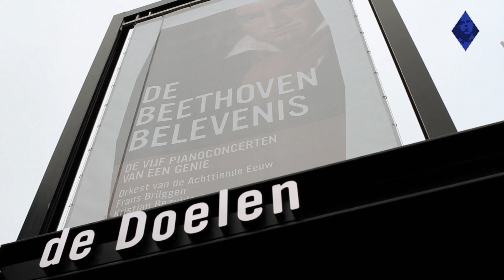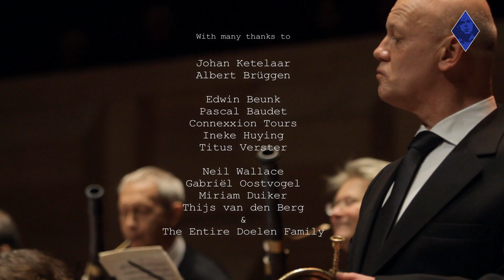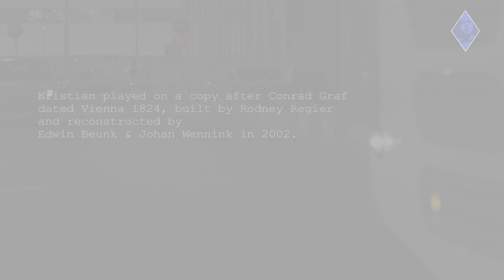Video Messages from Musicians - Beethoven Piano Concertos. Fifth step into...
Beethoven's Piano Concerto No. 5 in E♭ - Major: Emperor.

“...The sense of spiritual trance in a way, through a course of five very discrete and distinct narratives”.

Played and explained by Kristian Bezuidenhout
Conducted by Frans Brüggen